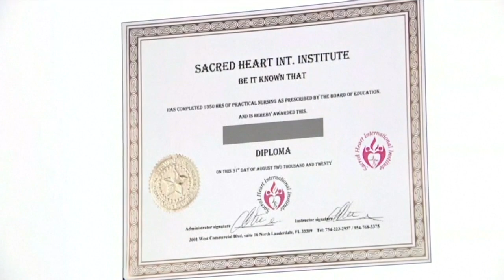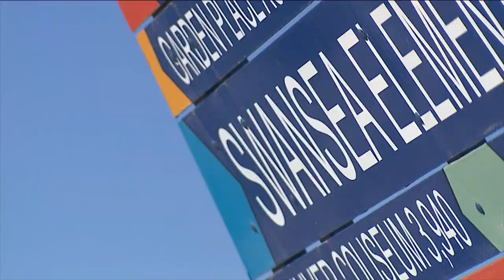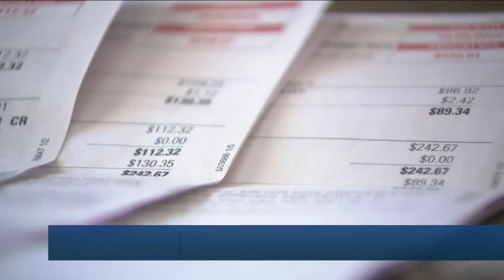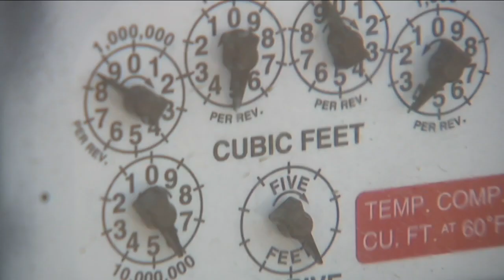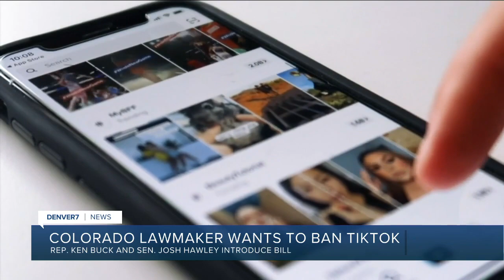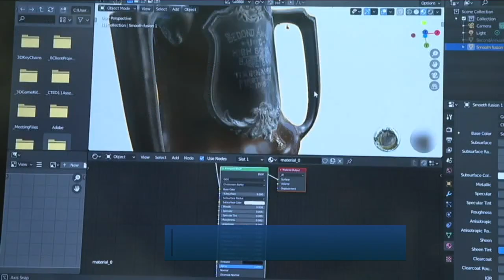Fake nursing school diploma scheme uncovered | latest headlines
Denver7 News is home to in-depth and breaking news and weather across Colorado and stories of hope and positivity from Denver7 Gives on Denver7.com.